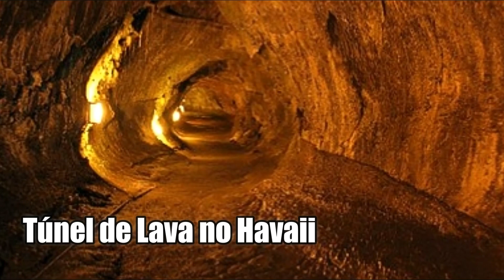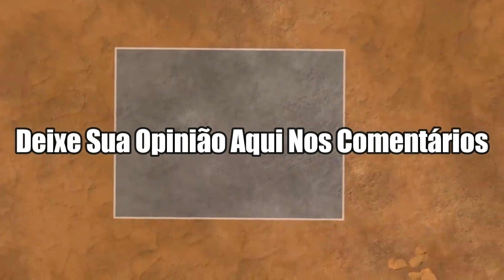Nasa Encontra Poço de 180 Metros em Marte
Durante Voo em Marte, uma sonda orbital fotografou um possível poço muito grande e profundo, os quais os cientistas estão estudando para saber se ele é grande o suficiente para abrigar uma possível Base espacial em Marte.

Segundo eles com o Rover Perseverance e o drone Ingenuity que pousaram em Marte no dia 18/02, será mais fácil de verificar coisas assim.

Fontes:

Google